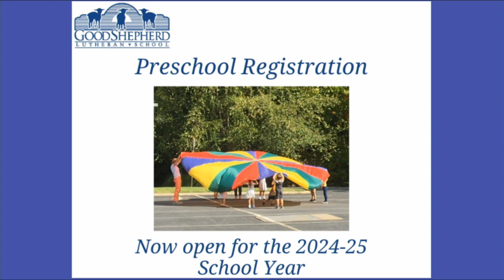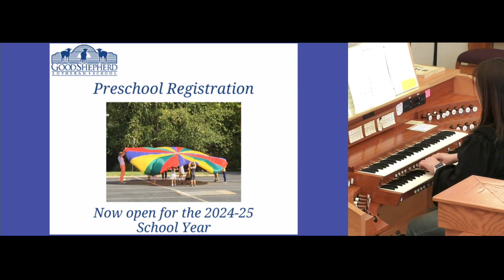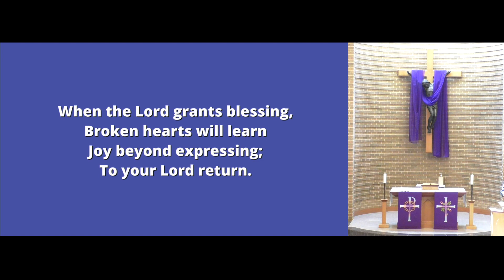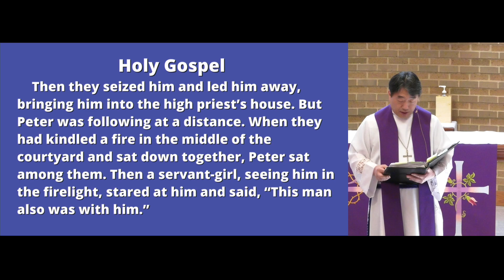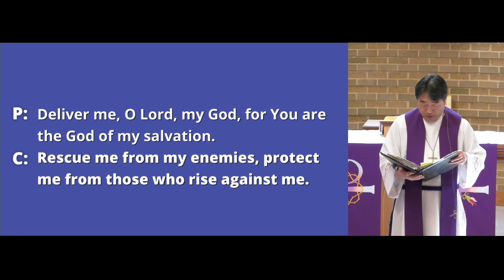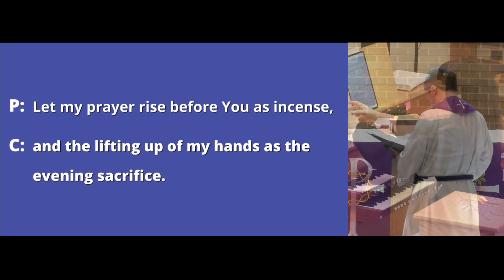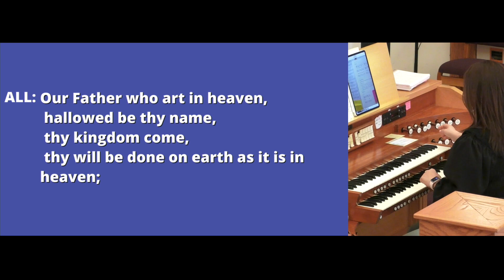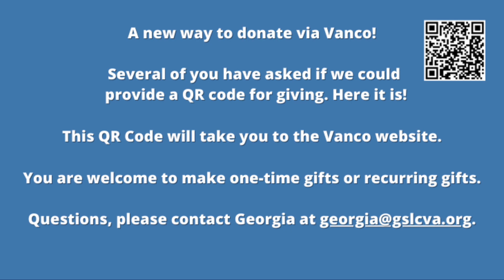GSLC Lenten Worship Service March 13, 2024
Join us this Lenten Wednesday as Pastor Johann discusses Peter’s denials of Jesus. Like Peter, we too may shrink from our faith. The pressures of living in a culture that does not recognize Jesus as Lord and God can be significant and may lead us to soft-pedal our beliefs or even to outright deny Jesus. However, Jesus will have the last word. He will forgive us, restore us, and send us out with a task to complete. He calls us to return to Him, to return from denial.

Are you interested in learning more about Good Shepherd Lutheran Church?
Are you interested in learning more about our Preschool at Good Shepherd?